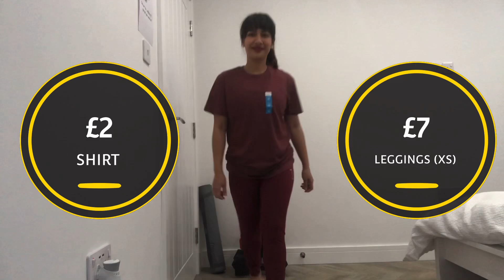SHOPPING - PRIMARK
I have been looking for some clothes I can use for when I work out and something for summer as well. Unfortunately, I mostly brought winter clothes with me. And those being sold online are a bit expensive.

Primark is one of the cheapest places where you can buy affordable clothes. It’s like the equivalent of SM Deparment Store in PH. Regarding the quality, I have yet to find out as this is the first time I bought from this store.

I’m not the type of person who cares about the brand of the clothes I wear. As long as it is comfortable then I’m all for it!

Find out in this video how exactly does it cost for you to buy clothes or accessories from Primark.